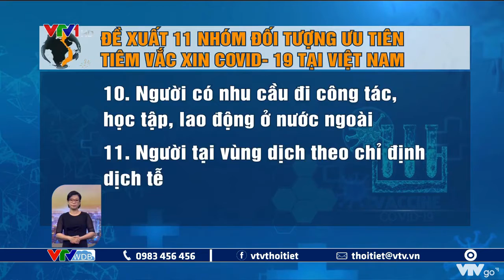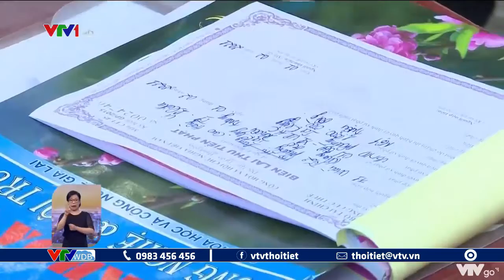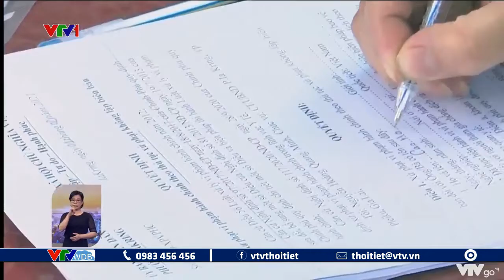Yêu cầu kiểm điểm bí thư, chủ tịch huyện Kim Thành và Cẩm Giàng | VTVWDB